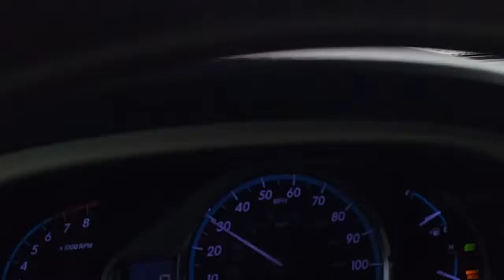Black Ice/Muchos acidentes Hielo Negro Tormenta de hielo en Oklahoma